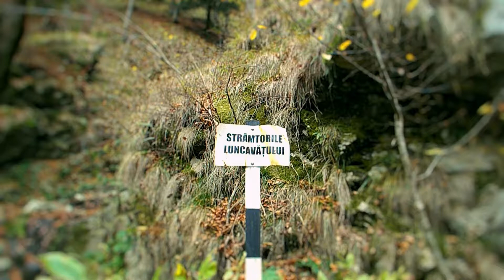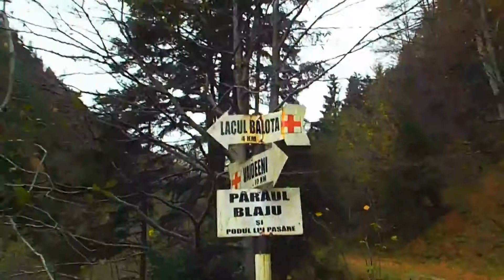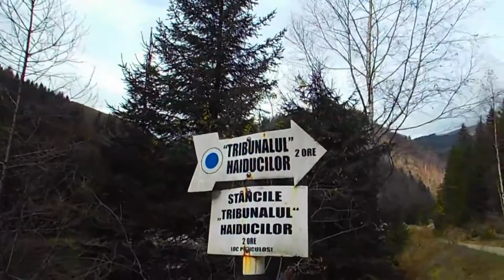Lacul Balota - Vaideeni | Un traseu mai puţin ştiut de drumeţi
In data de 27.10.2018 am parcurs traseul Lacul Balota, Horezu.

Am nevoie de suportul vostru pentru a putea face mai multe clipuri:
Daţi un | LIKE |
Lăsaţi un | COMENTARIU |
| ABONAŢI-VĂ |